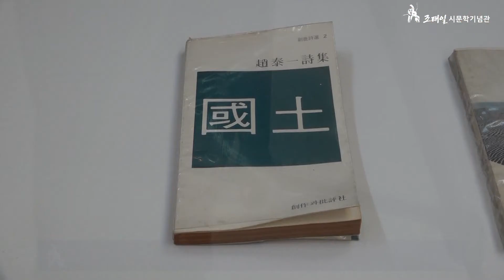[문학관TV:곡성 조태일시문학기념관] 죽형 조태일 시인의 유작 "국토"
[ 죽형 조태일 시인의 유작 국토 ]
전남 곡성군 동리산 태안사 들입 길의 조태일시문학기념관에 가보면 ‘우리네 산천이 그러하듯 우리네 형제 몸뚱아리가 구불구불 정겹게 구부러져’ 있음을, ‘여유가 있’음을. 또한 ‘맨발로 땅을 디뎌보면’ 알수있습니다.

‘우리네 땅심이 그러하듯 우리네 꺾인 허리, 뚜두둑 뚜두둑 뚝심으로 세워져’ 있음을 안 것은 죽형(조태일시인의 아호)이 쓴, 낡디 낡은 「들판을 지나며-國土51」 유작을 보고나서 부터였습니다. 아무튼 조태일시인하면 ‘국토’를 빼 놓고는 이야기 할 수 없습니다.

‘국토’로 대표되는 조태일의 초기 시는 ‘강공의 시인이자 동시에 반골의 시인’이며 ‘자기의 시적 체질’을 완강하고 집요하게 지켜온 시인입니다. 그 이전의 우리 시에는 우렁차고 올곧은 그리고 남성적인 목소리가 많지 않았습니다.

“네가 딛는 땅은 내 땅이 아니다./
내가 읽는 글은 내 글이 아니다./
내가 하는 말은 내 말이 아니다,/
내가 하는 노래는 내 노래가 아니다,/
내가 눕히는 아내는 내 이내가 아니다.”

단언컨대 ‘내가 눕히는 아내는 내 이내가 아니다’는 은유이지만, 땅도 글도 말도 노래도 내 것이 아니라는 사유가 시적 기초가 되고 있는 것만은 분명합니다.

그러나 이런 부정은 더 큰 긍정을 위한 것이지 결코 부정자체를 위한 소극적인 것은 아닙니다. 그래서 그의 시는 전투적이면서 넉넉하고 낙관적이고,  「국토」 연작을 50여 편이나 쓴 뒤에 시집을 묶으면서 쓴 것으로 짐작되는 「국토서시」 전문이 이 점을 잘 말해줍니다.

“아내와의 모든 접선도 끊어버리고/
말 배우는 어린 새끼들과의 대화도 끓어버리고/
나를 가르친 모든 책으로부터도/
中古가 돼버린 철없는 장난감으로부터도/
멍청한 家具들로부터도 떠나버리자.//
아이고 무서워/
아이고 무서워//
그림자를 고요히 고요히만 밝혀주는/
달빛 별빛으로부터도,/
무수히 발바닥을 포개보던/
광화문이며 종로며 태평로로부터도/
자유다 평등이다 인권이다 민주다 의무다 국민이다/
어쩌고 하는 한국적 표준말로부터도 떠나버리자.//
아이고 무서워/
아이고 무서워//
망우리 근처 푸른 하늘 밑의 풀잎들은/
그렇게 푸르기만 하며/
푸른 하늘 밑의 황토들은/
그렇게 붉기만 하며/
푸른 하늘 밑의 무덤들은/
그렇게 고요히만 누웠냐//
아이고 무서워/
아이고 무서워//
바람 자고 소리 끊어 고요하기만 해도/
끝간 데 없는 푸른 하늘은 저리 답답하단다./
푸른 풀들은 흔들리긴 해도/
하늘 밑에 깔린 황토들은 저리 답답하단다.”

이 시가 씌어진 것은 군사독재가 긴급조치로 강화된 직후였습니다. 그때의 분노와 절망을 ‘끊어버리고 떠나버리자’의 역설로 표현 하면서, 그 어둡고 답답하던 상황을 ‘망우리 근처 ⵈⵈ 그렇게 고요히만 누웠냐’ ‘버럼 자고 소리 끊겨 ⵈⵈ 저리 답답하단다’로 은유하고 있습니다. 이 시의 호소력은 더 많이는 집중과 폭팔성에 의존하고 있고, ‘아이고 무서워’의 되풀이는 그 효과를 배가 시킨다. 어떤 면에 있어서도 「국토」의 압권이라 할 만 하겠습니다.

84개 문학관이 가입되어 있는 사단법인 한국문학관협회는 문학관 운영 활성화 및 지역 주민의 문학 향수 기회를 넓히고, 프로그램 상호 공유를 통한 우수 문학 프로그램 개발, 문학관 운영 인력 양성, 문학관 자료의 데이터베이스화 및 홈페이지 개설을 통한 전국 문학관 홍보 및 협력 네트워크 운영을 목적으로 지난 2004년 04월 설립 되었습니다.

[ 협회사업 ]

1. 문학관운영을 위한 지원사업

2. 지역주민의 문학 향수 기회 확대

3. 우수프로그램 상호교류

4. 문학관 운영 인력 양성을 위한 워크숍 개최

5. 문학관 소개 자료 및 홍보물 제작

6. 문학관 건립을 위한 지원 사업